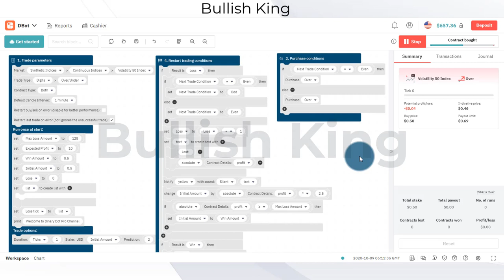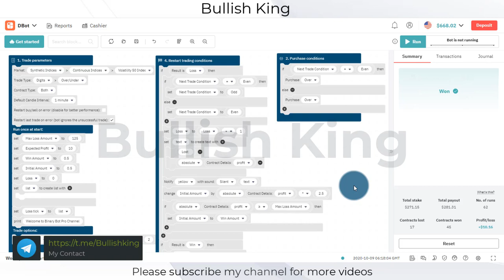Pro Binary Smart Bot Updated Version 1.0 on D-Trader Platform || No Loss Trading Bot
D-Trader
binary smart bot
binary robot
binary bot
rise and all bot
binary option
matches differ
fractal indicator
fractal band
fractal chaos
binomo
binomo fractal chaos band strategy
passive income
earning apps
how to money online
fractal  breakout
binary options
support & resistance
5 minutes binary options trading strategy,
Forex Strategy
Forex Method
Forex Robot
Forex Signals
Binary Software
Profit Binary
Trick Profit
Trading Digit
Digit Trading,